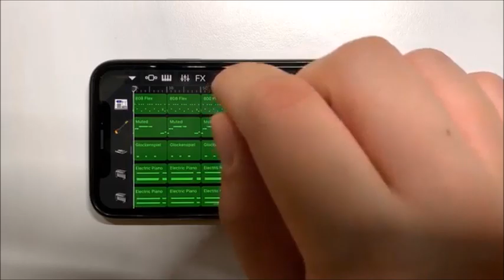Who Played It Better: GTA San Andreas Theme Song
FAIR USE, Title 17, US Code (Sections 107-118 of the copyright law): All media in this video is used for purpose of make a review & commentary under terms of fair use.